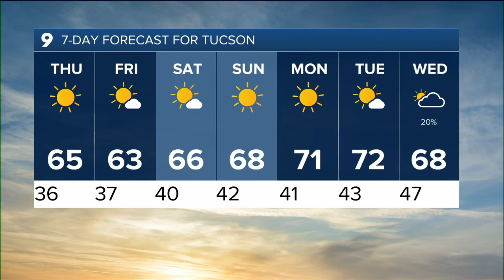KGUN 9 Tucson News Latest Headlines | December 16, 3am